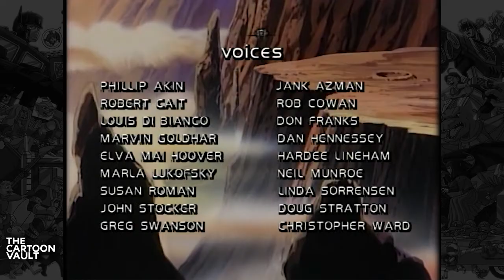StarCom: The U.S. Space Force - S1E01 - Nantucket Sleighride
Starcom: The U.S. Space Force is an animated syndicated series in the 1980s that spawned a successful motorized toy line franchise in Europe and Asia for Mattel, despite its failures to succeed in its U.S. domestic market. The plot was based on the adventures of an American astronaut brigade as they fought off attempted invasions by Shadow Force, a nasty collection of aliens and robots led by the nefarious Emperor Dark.

The show was developed with the help of the Young Astronauts’ Council with the original intention of sparking young viewers’ interest in the U.S. NASA Space Program. However, Starcom did not get much of a chance to make kids want to join the space program as it was cancelled off the air after one brief season. It was revived for a short run in the early 1990s, but no new episodes were aired. It was produced by DiC Enterprises and distributed by Access Syndication.

The plot was classic Flash Gordon and Buck Rogers fare. The evil members of Shadow Force, led by Emperor Dark, were trying to take over the cosmos, and it was up to Starcom to stop them. Young hero Col. James “Dash” Derringer, an ace Starcom pilot, was the star of the series, and several of his teammates were family members. He was also backed up by the resourceful ace pilot John “Slim” Griffin, whose niece was yet another Starcom pilot. Other heroes on the Starcom side included Col. Paul “Crowbar” Corbin and Admiral Franklin Brinkley. The show had very high quality production, with top notch animation and relatively mature subject matter and dialog.

StarCom: The U.S. Space Force
Created By -  Brynne Stephens
Produced By - DIC Animation City
Orignal Release - September 20 – December 13, 1987